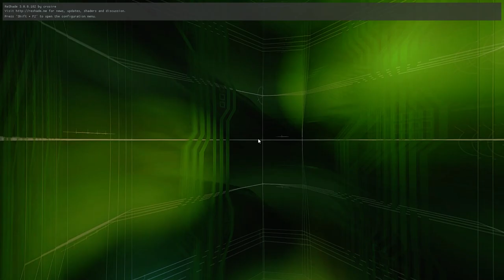SCDA Online Unranked Match #141 Blackwing 3v3 Merc